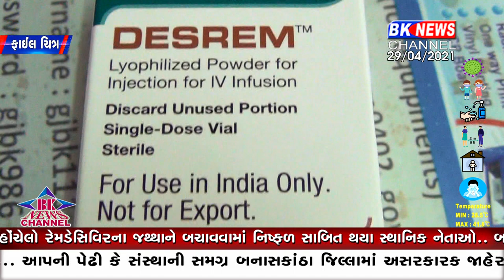જીલ્લામાં કોરોનાના કહેર વચ્ચે પ્રજાના પ્રતિનિધિઓ થયા ગાયબ...